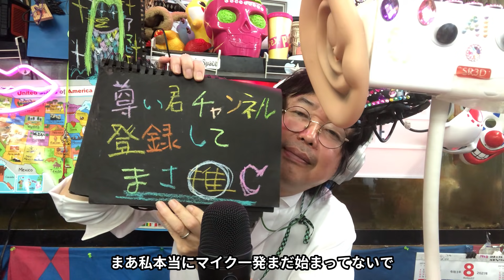SUB【ASMR】マイクFIFINE K690とハサミ提供してもらったけど案の定 字幕が暴走I got a microphone and scissors, but as expected,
今回の提供はマイク FIFINE K690
アマゾンはこちら
K690（Amazon jp）：
後半のノイズですが
アップル純正のライトニングケーブル使うとノイズは出ないみたいです

そして
シモネタ好きの
字幕制作ソフト
VREW

Lipstick CHANNEL
今回の提供は

フリマアプリ「メルカリ」で読んだ本とか販売してます

いまコロナでも頑張ってる東京の神保町のカレー屋さんとコラボしてチャイ（インドのミルクティー）を作ってる「ヒナタ屋」さんの通販のページはこちら
今だと　メッセージ　まさよしが羊を数えている眠れる魔法の特別動画URL付き

Become a channel member for exclusive features! Check it out here:
Join member (special videos, 특별영상, 特別映像):
メンバー限定動画はこちら

ID検索
ラインアカウント
 http:// nav.cx/6N2LrQT